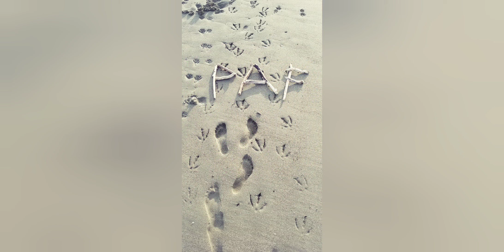Strumming Practice 5.28.21